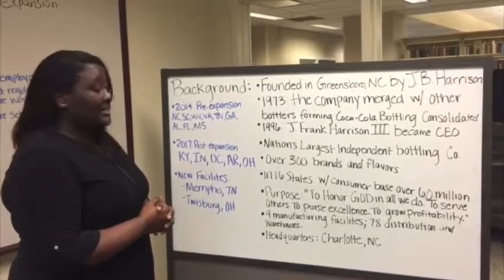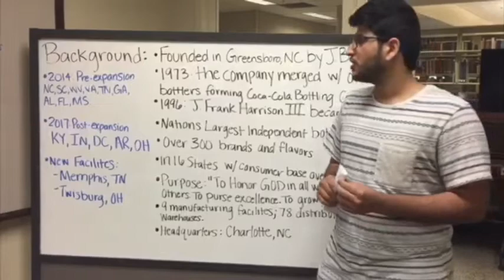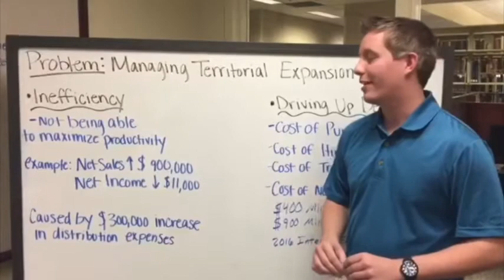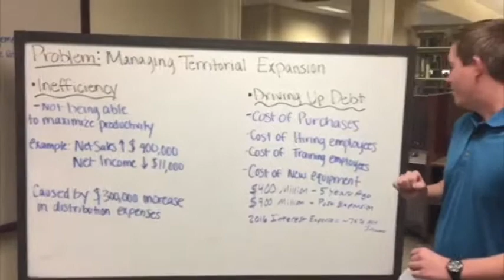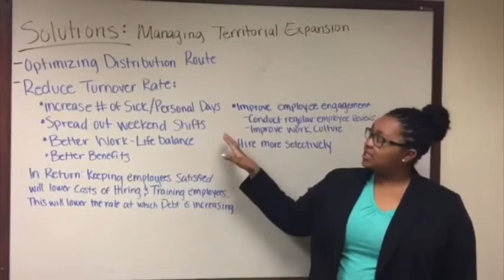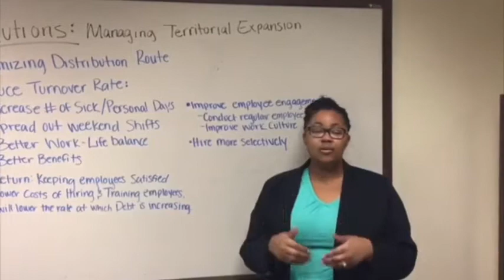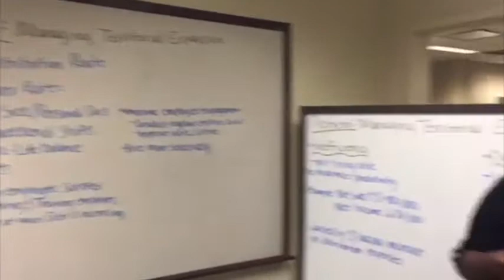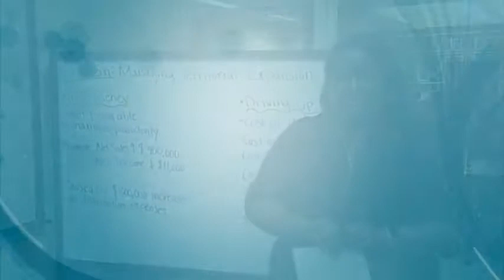Coca cola bottling company consolidated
MTSU BAUD Class